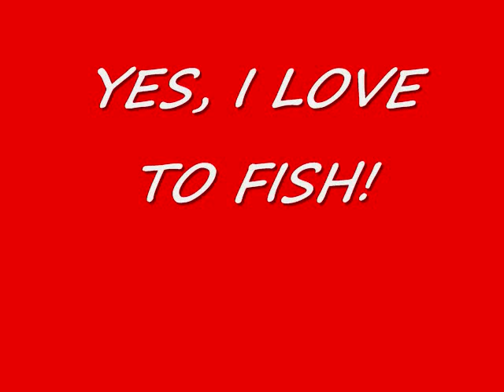REDNECK FISHING PART 5